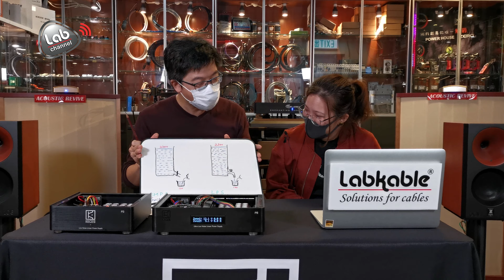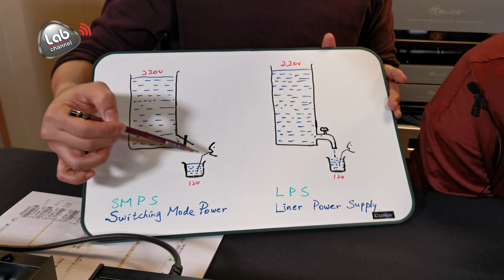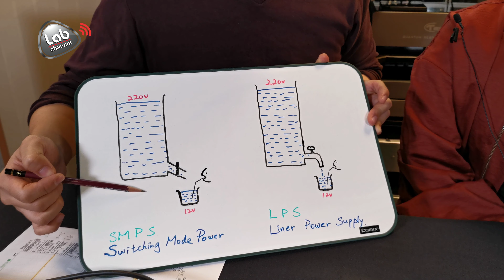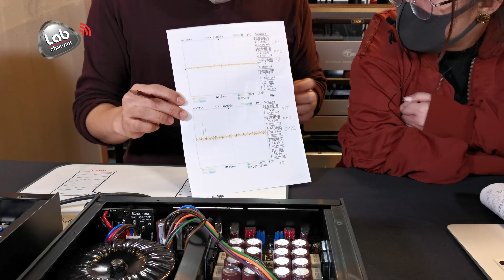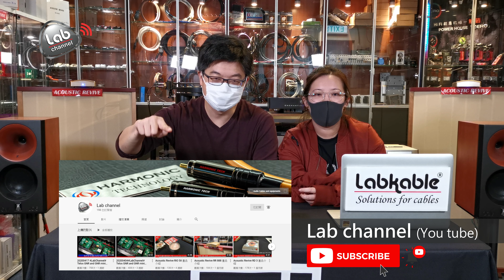LPS 線性電源供電介紹(Part 1)#20200504#LabChannel# KECES#品牌歷史及P3/P8#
新一代的P8 及 P3 LPS, 其中P8升級了更大的環牛及發燒級電容陣, 全新設計電子線路及電子面版, 輸出功率亦有所提升, 更能適應不同的系統使用, 成為繼DC-116之後, 另一款KECES長青產品。

視頻Shortcut
KECES 品牌歷史 ~ 00:34
點解要用火牛? ~ 02:50
電子牛同線性供電(LPS)有什麼分別? ~ 04:02
環牛的特性 ~ 08:06
KECES P3跟P8有什麼分別? ~ 10:09
P8 LPS跟廉價LPS有什麼分別? ~ 13:01
P8的電壓可以微調嗎? ~ 20:07
P8適合配搭什麼線材? ~ 22:40

LABKABLE PRO SHOP
旺角彌敦道610號荷李活商業中心916-917室

營業時間:
星期一至六: 1:00 PM - 8:00 PM
星期日: 休息
公眾假期:2:00 PM - 6:00 PM